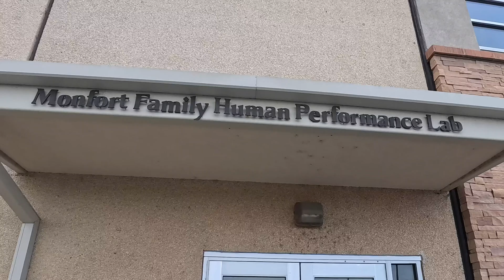Baseline Fitness Test For Dirt Bike Racing | V02 Max | Bod Pod | Lactate Threshold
My friend and trainer Don Funke and I headed to CMU 's Human Performance Lab to do some baseline fitness testing.